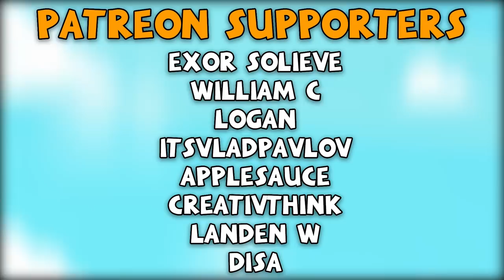VIRTUAL REALITY APES! - Crisis on the Planet of the Apes Gameplay - VR HTC Vive Pro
Welcome to Crisis on the Planet of the Apes VR in virtual reality on the HTC Vive! 5 years since its outbreak, the Simian Flu has wiped out half of humanity. You are an ape with advanced intelligence, captured and held prisoner in a remote scientific facility. Climb, jump and shoot through the chaos of an apocalyptical world to escape with your fellow apes and return home.